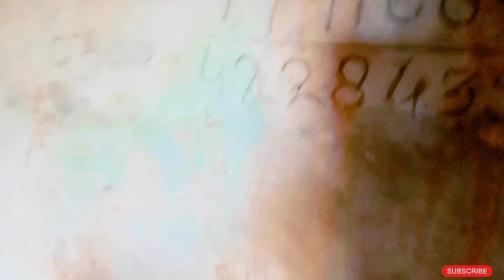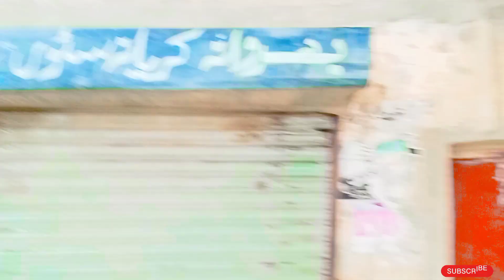Atni Sardi Mai Tawal Pa Nahny ka APNA Maza ha 🏊🤗tariqpunjabivlogs